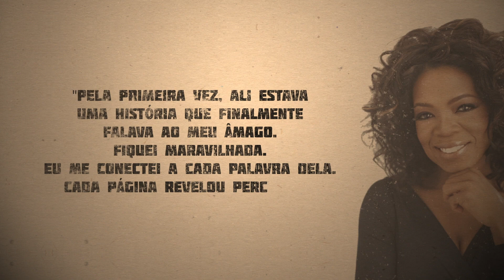Relato inspirador indicado por Conceição Evaristo | TAG Curadoria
A próxima caixinha da TAG Curadoria traz o livro de uma autora premiada com a maior honraria civil dos Estados Unidos.

A obra é um relato inspirador de uma menina negra que convive com a exclusão e o preconceito ao mesmo tempo em que se descobre mulher. Ela compartilha memórias íntimas e muito sensíveis da autora, que batalhava pelos direitos das mulheres.

A escritora, norte-americana, dedicou sua vida à luta pela liberdade do povo negro, especialmente das mulheres. Dona da maior honraria civil dos Estados Unidos, a Medalha Presidencial da Liberdade, foi amiga pessoal de Martin Luther King e Malcolm X e é representante da mulher negra há gerações.

A curadoria do mês é de Conceição Evaristo. Inspirada pela obra que recomendou ao clube, a curadora e decidiu seguir a carreira de escritora e é considerada um dos principais expoentes da literatura brasileira contemporânea.

O kit é composto por:
- Livro (o título ainda é surpresa!)
- Revista de conteúdos sobre a obra
- Box colecionável
- Marcador de página
- Mimo literário